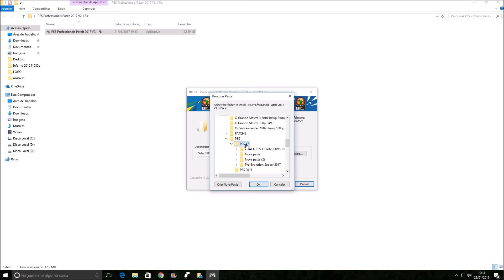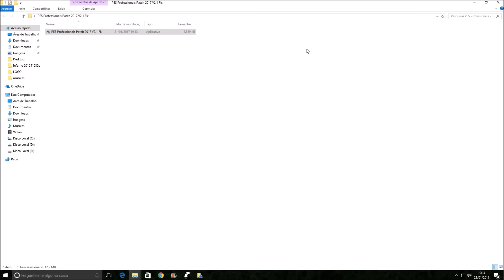PROFESSIONALS PATCH 2.1 FIXO DOWNLOAD,, PES 2017 PC